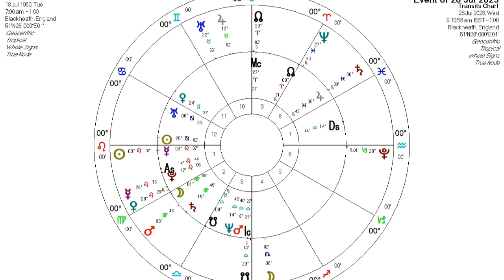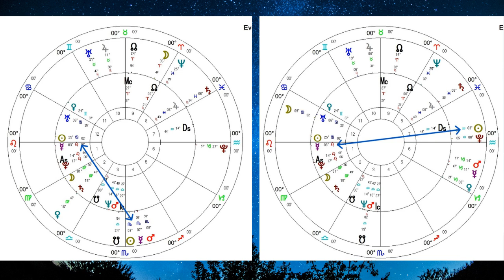ASPECTELE SOARELUI ÎN TRANZIT CU MERCUR DIN HARTA NATALĂ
În acest astrovlog vorbesc despre aspectele SOARELUI în tranzit cu MERCUR din harta natală.